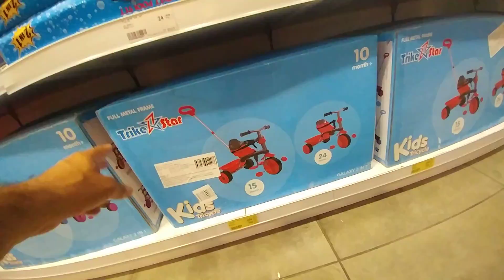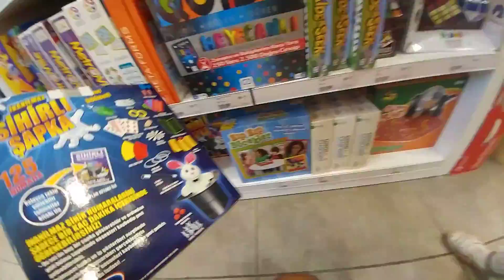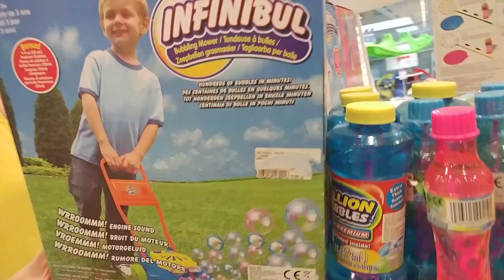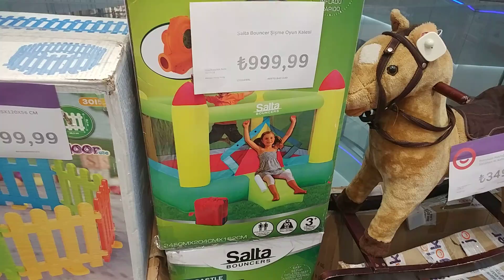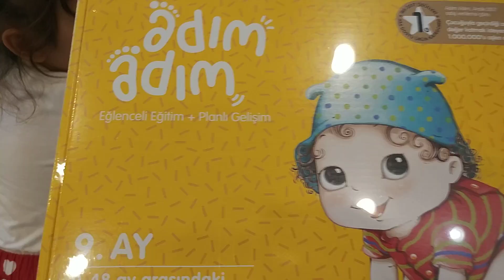ELİFE KARNE HEDİYESİ . ELİF HEDİYESİNİ KENDİSİ SEÇTİ. LOL BEBEK ÇILGIN SLİME SİZCE HANGİSİ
Arkadaşlar bize
hesaplarımızdan ulaşabilirsiniz.

hesaplarımızdan ulaşabilirsiniz.

ve